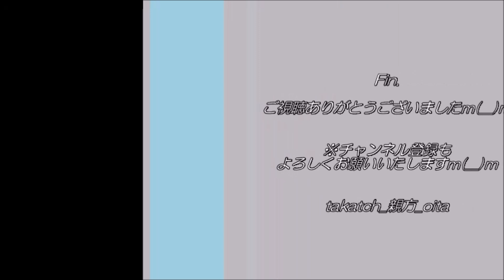【祭り 大分👹】庄内原神楽「日割」2022クリスマス｜四季＆土用を分けます、バチバチと！ in 大分市お部屋ラボ祝祭の広場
御嶽神楽奉納、大分市お部屋ラボ祝祭の広場　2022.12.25
📝御嶽神楽 2022クリスマス 大分市祝祭の広場公演ブログ記事

ゲストに、由布市庄内町の「庄内原神楽」さん🥁

👹「庄内原神楽」
昭和天皇御大典を記念し、昭和２年に小原神楽座として発足。
昭和５１年には、庄内原神楽保存会となり県内外を問わず数多くの公演を行う。

👹「日割（ひわり）」
「1年＝360日」とし、季節を五柱の神々に分け与える演目。
4柱の神々には春夏秋冬がそれぞれ分け与えられました。しかし、土の神だけ四季を与えられなかったことに不満。
怒った土の神は、棒をバチバチ床に打ちつけながら、日を分けてもらうよう迫ります。
最終的に、土の神には各季節より18日を与えられ、「土用」として引き割られました。